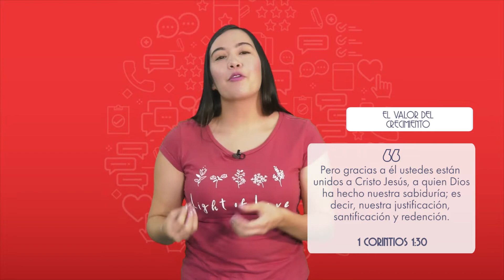Etiquetas para reflexionar - Diciembre 23 - El valor del crecimiento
“Pero gracias a él ustedes están unidos a Cristo Jesús, a quien Dios ha hecho nuestra sabiduría; es decir, nuestra justificación, santificación y redención” (1 Cor. 1:30, NVI).